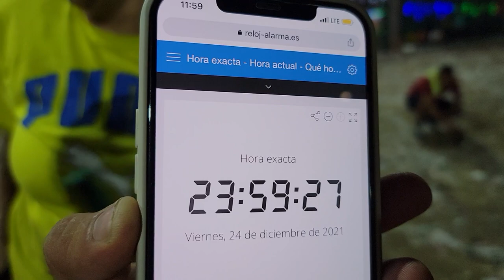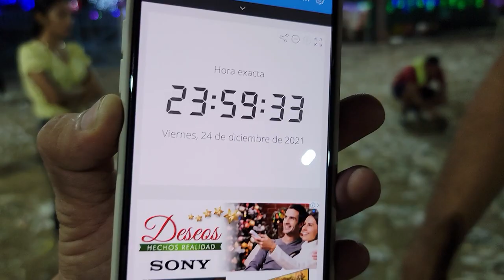Estamos a punto de reventar la metralleta de polvora gigante. La plaga ya se emocionó.